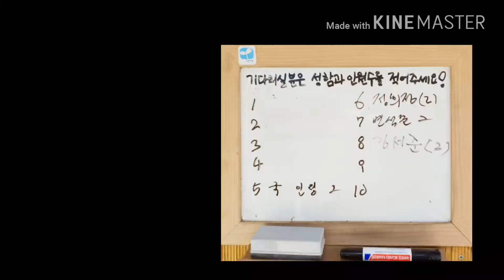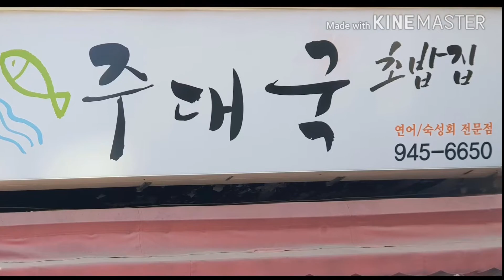초밥집 미아동 맛집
초밥 7개 모밀정식 9,000원